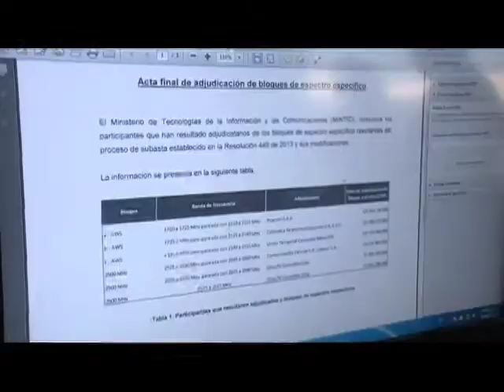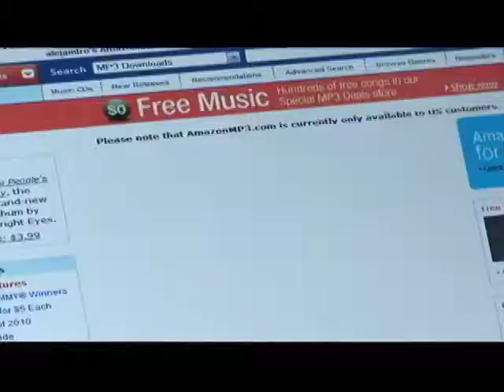Gobierno adjudica licencias de 4G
El Ministerio de Tecnologías de la Información y las Comunicaciones realizó la subasta más importante del sector TIC en los últimos años en América Latina, que permitirá ofrecer la tecnología 4G en el país.
La subasta permitió la entrada de dos nuevas empresas al mercado móvil colombiano, con el fin de promover competencia, mayor calidad, más cobertura y mejores precios en los servicios de telefonía e internet móvil.